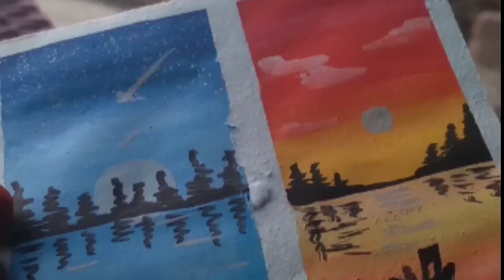Day and night easy painting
acrylics painting
painting ideas for beginners
painting with watercolours
painting ideas step by step